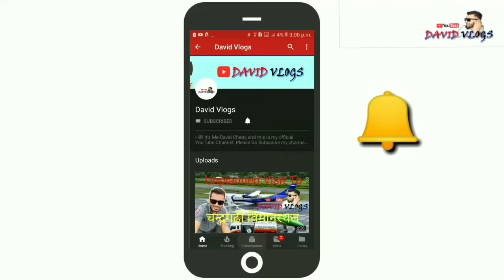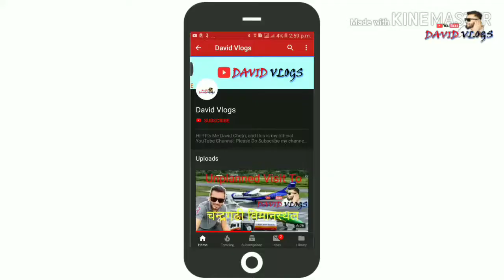My Normal Days/Mangalbare 😍 Urlabari/ David Vlogs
Video is all about a normal days of mine.

Permanent Address:
Urlabari-3, New Mangalbare Bazzar
Morang, Koshi, State 1
Nepal

m.me/vlogsdavid